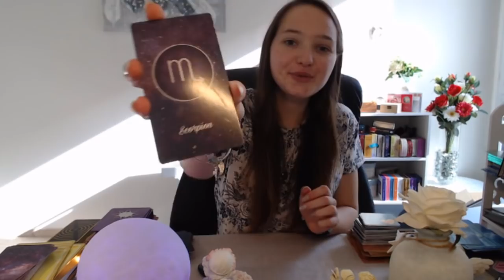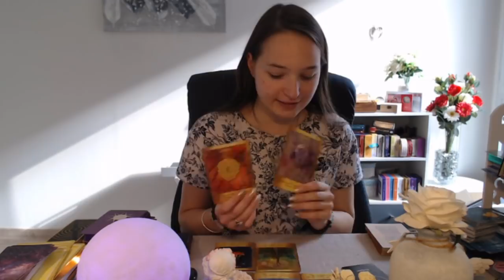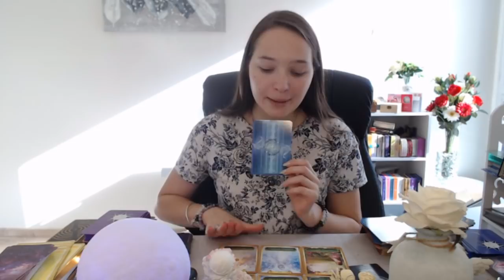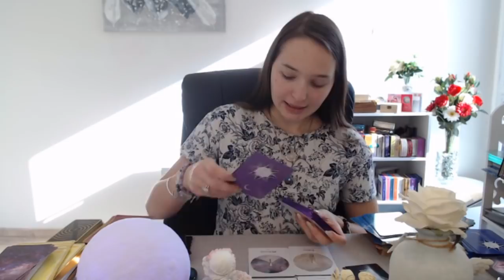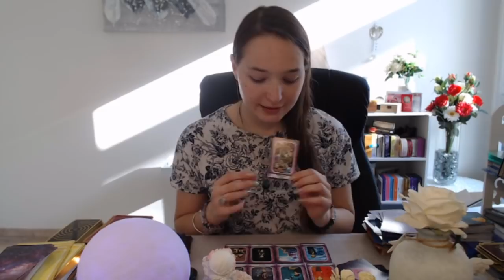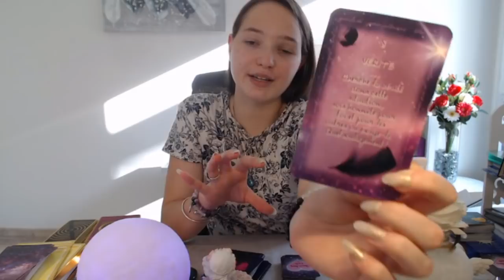♏SCORPION - NOVEMBRE 2019♏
Horoscope des signes astrologiques du mois de Novembre 2019 pour vous les amis au signe solaire, lunaire et ascendant

Pensez à aller voir votre ascendant et votre signe lunaire pour plus de précision !

Sublime mois d'octobre à vous les amis ! 👼⭐